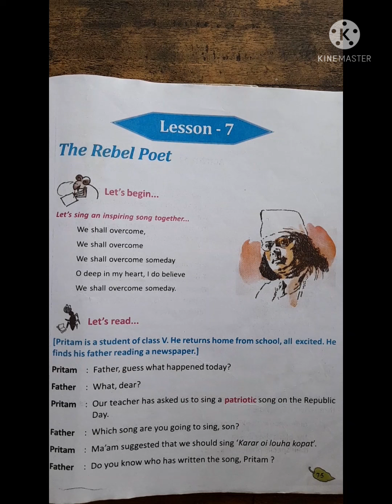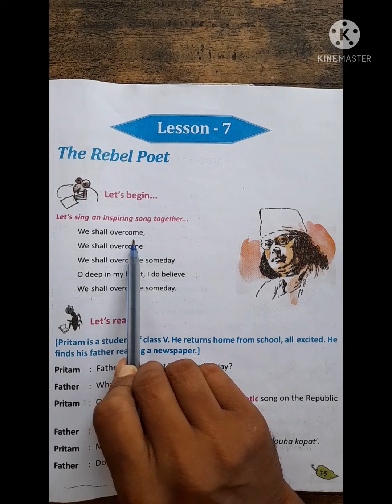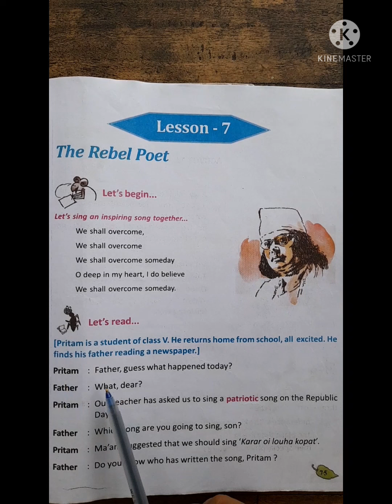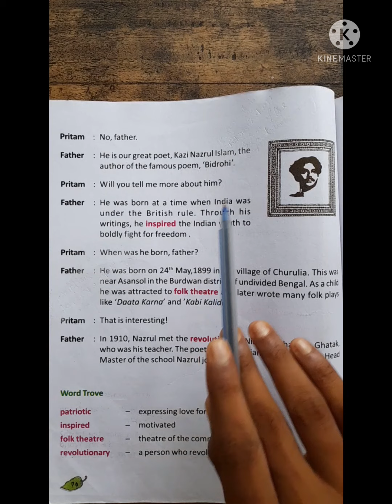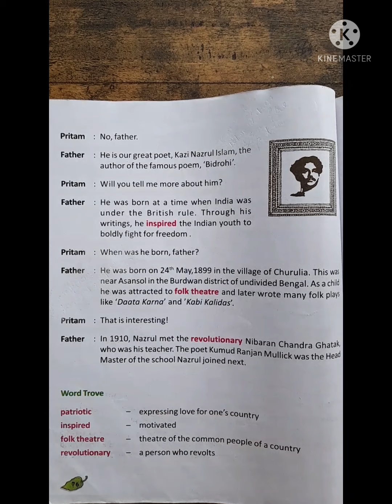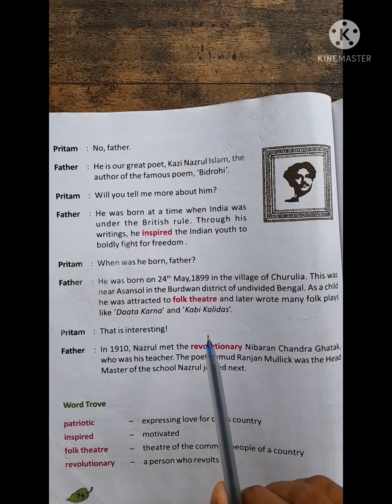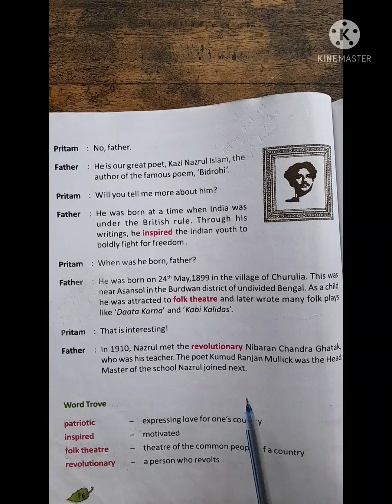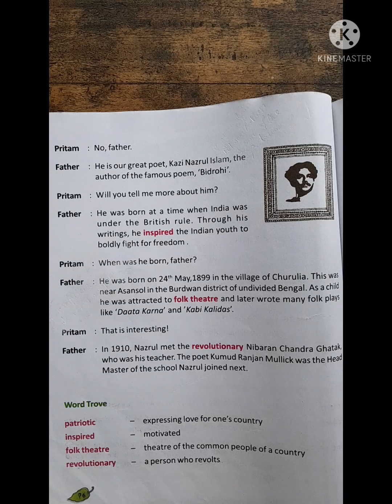CLASS- V ; LESSON- 7 ; " THE REBEL POET " PART -1; PAGE - 75, 76; ENGLISH TEXTBOOK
Class-5; LESSON-7;"The Rebel Poet";part_1;page_75,76;ENGLISH Textbook//PRIMARYCLASSROOM